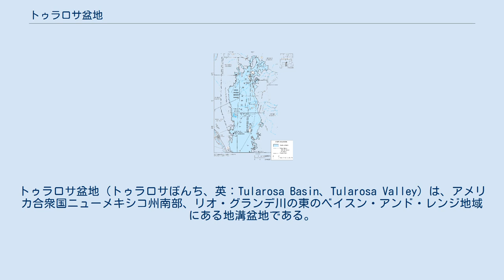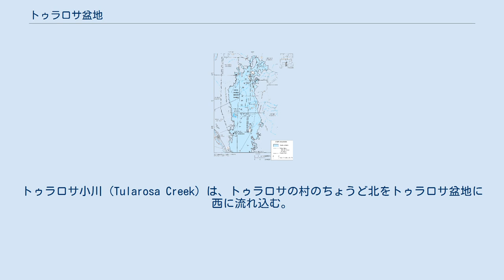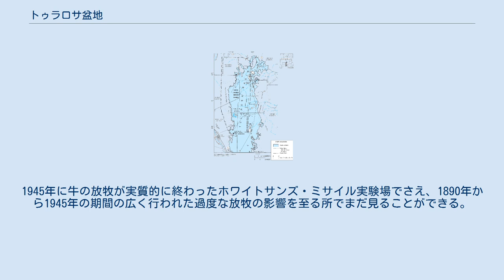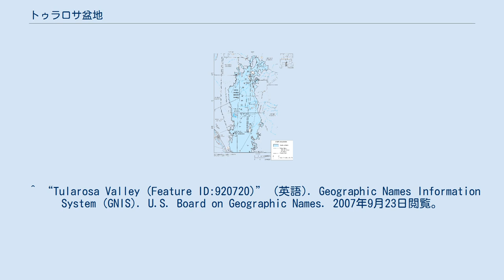トゥラロサ盆地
トゥラロサ盆地（トゥラロサぼんち、英：Tularosa Basin、Tularosa Valley）は、アメリカ合衆国ニューメキシコ州南部、リオ・グランデ川の東のベイスン・アンド・レンジ地域にある地溝盆地である。
大部分はオテロ郡にある。
標高1,194 m（3,917 ft）。
 トゥラロサ盆地の地図 トゥラロサ盆地は、コネティカット州より35%広いおよそ6,500 mi2（16,835 km2、日本の岩手県よりやや大きいくらい）の広さがあり、西のサン・アンドレス山脈とオスキュラ山脈、東のサクラメント山脈の間にある。
盆地は南北およそ150マイルに広がり、最も広い部分で東西およそ60マイルある。
盆地はコロラド高原地塊のわずかな時計回りの地殻変動のためにそこで広がるリオ・グランデ地溝地帯の一部とみなされている。
盆地は、北はチュパデラ・メサ、南はフランクリン山脈とフエコ山脈によって閉じられている。
盆地には、ホワイトサンズ国定記念物、ホワイトサンズ・ミサイル実験場、トリニティ実験場とカリゾゾ溶岩流といった顕著で特徴的な場所がある。
トゥラロサ小川 (Tularosa Creek) は、トゥラロサの村のちょうど北をトゥラロサ盆地に西に流れ込む。
カトロン郡にあるトゥラロサ川 (Tularosa River) と混同しないよう注意する必要がある。
 水文学的に、トゥラロサ盆地は、流入河川が外部へ流れ出ない閉じた盆地である。
最終的に蒸発もせず、地面に浸透もしなかった河川は、プラヤに溜まり、多雨期にプラヤ湖を形成する。
盆地のプラヤ湖で最大のものは、ホワイトサンズ国定記念物の南西の端にあるルセロ湖であり、ルセロ湖の北方には、ホワイトサンズに石膏の砂を提供しているアルカリ平原が広がっている。
 スペイン人がトゥラロサ盆地にやって来たとき、彼らは盆地の東側面で比較的青々とした草原を育てた湧き水と小さな流れがサクラメント山脈から来ているのを発見した。
スペイン人によって羊の牧畜と資源の採掘が試みられる一方で、この地域はアメリカ合衆国がフォート・スタントンで軍隊を駐留させた1850年代まで確固たるアパッチの支配下にあった。
アメリカの軍隊の保護のもとで、最初の恒久的な和解は1862年に確立された。
そのとき、およそ50人のヒスパニック系農民はリオ・グランデ谷からトゥラロサへ移った。
南北戦争の間、アパッチを制御する努力はいくぶん弱まり、本格的な白系アメリカ人の移民は、テキサス州からの移民と牧畜家が盆地へ移動し始めた1870年代後半まで始まらなかった。
 トゥラロサ盆地の大草原は、雨の多かった1880年代には家畜の大群を養うことができた。
白系アメリカ人がそこで初めて牛を追い始めたころ、一部では草の丈は馬の肩と同じくらいの高さにもなった。
あるカウボーイは1889年に85,000頭の家畜が盆地に集められたと振り返ったが、それが「この土地には非常に重荷であった」とも語った。
次の年は猛烈な干ばつであり、牧草地は75年以上の間多くの場所で続けた過度な放牧と浸食の結果から立ち直ることはなかった。
1945年に牛の放牧が実質的に終わったホワイトサンズ・ミサイル実験場でさえ、1890年から1945年の期間の広く行われた過度な放牧の影響を至る所でまだ見ることができる。
例えば、歴史上肥沃な大草原であったと知られている多くの地域は、現在、クレオソート・ブッシュ（Creosote bush、北アメリカ西部の砂漠地帯に生息する黄色い花を咲かせる低木）が優位を占める砂漠浄化地域として描かれることがある。
 地表水だけでは牛の群れを養うことができなかったため、牧場主達は地下水に目を付けたが、容易に入手できる塩気のない水は盆地の地中から枯渇し、塩分を多く含む水だけが残った。
地下水を地表に用いることは、更なる塩分を溶かした水を地下水に運ぶこととなった。
これが地下水の塩分濃度を上昇させ、これまでの水利用の状況をさらに続けるならば、地下水中の塩分濃度を大幅に下げる必要があると2000年までに認められた。
トゥラロサ盆地国立脱塩研究施設 (Tularosa Basin National Desalination Research Facility) が、アメリカ連邦開墾局 (United States Bureau of Reclamation) とサンディア国立研究所の共同プロジェクトとして、2004年にアラモゴードで設立された。
それは、内陸の盆地...